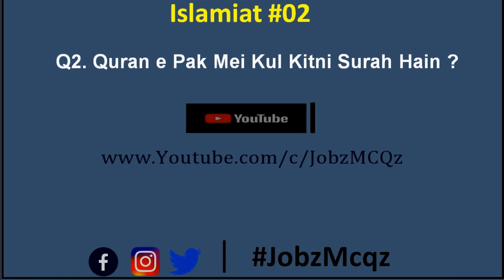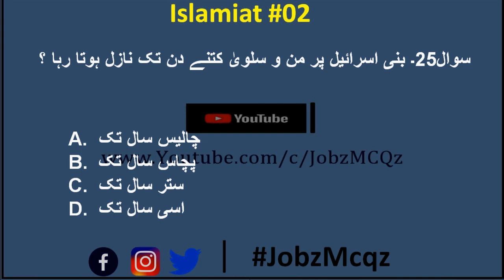Islamiat 02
AoA Viewers

In this channel (Jobz MCQZ) you will Learn about All competitive test preparation , All Competitive paper pattern & get All Competitive sample papers. After visiting this channel you will be able to prepare for All Competitive exam. Keep watching my Channel (Jobz MCQZ).